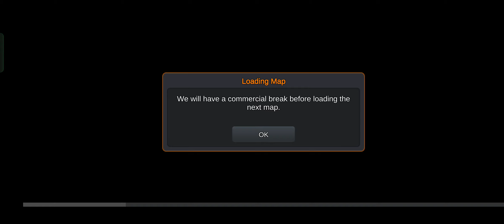Bus Simulator Indonesia career mode, Travel | Gilimanuk TO Denpasar | 98km